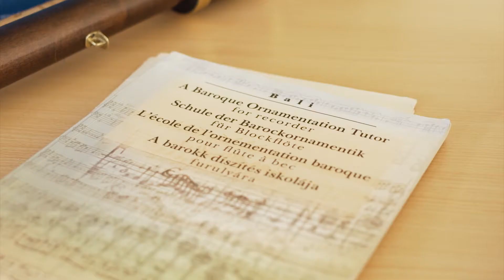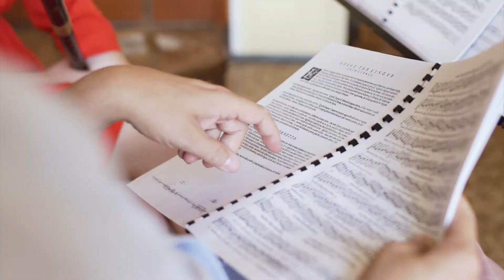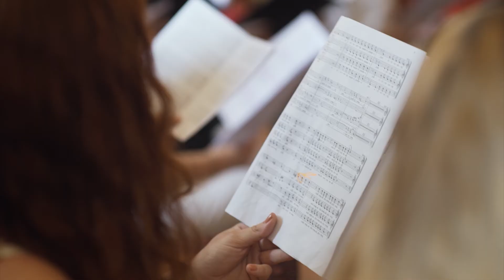Letní škola barokní hudby Holešov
Letní škola barokní hudby Holešov je přesně tím místem, kam pádí každý student hudby, jenž marně pátrá po výuce violy da gamba, kontratenoru, sackbutu, nebo jiného barokního nástroje v osnovách oficiálního školství. Sem míří hudební nadšenci, kteří touží zahrát a zazpívat si světoznámé oratorium nebo kantátu ve spolupráci se špičkovými umělci z celého světa. K nám se rok co rok těší všichni barokomilci, trylkotepci a vibrátobijci, aby prodchnuli své všední dny exkurzí do 18. století a stali se z nich na chvíli opravdoví barokní dvořané.